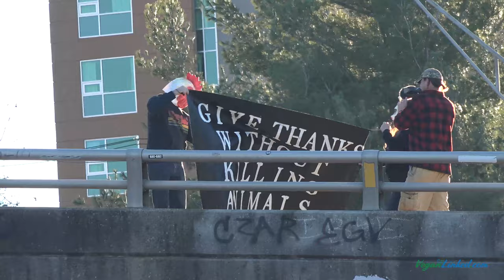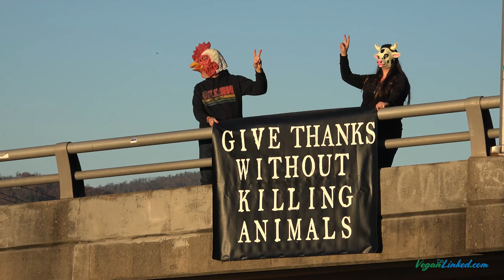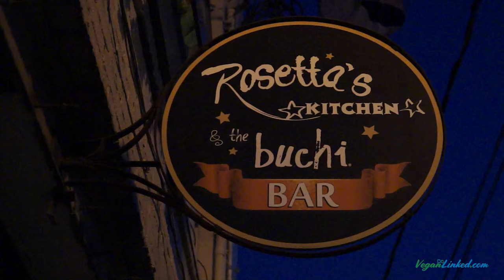Give Thanks Without Killing Animals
This Thanksgiving, give animals something to be thankful for and leave them off your plate. "Give Thanks Without Killing Animals" being shared to thousands by DxE Asheville. DxE Asheville

Vegan? Want something vegan? VeganLinked.com!
VeganLinked
Visit DirectActionEverywhere.com
Direct Action Everywhere - DxE